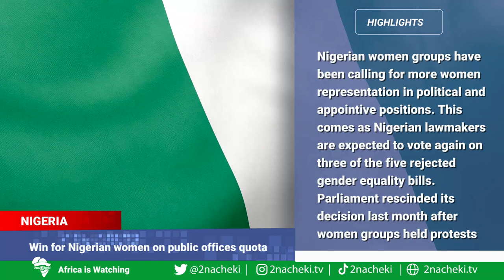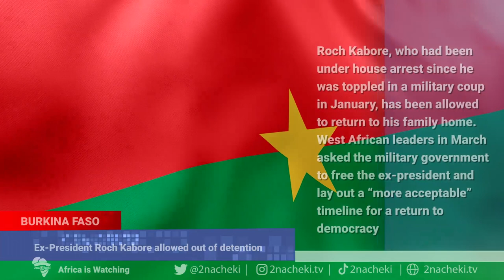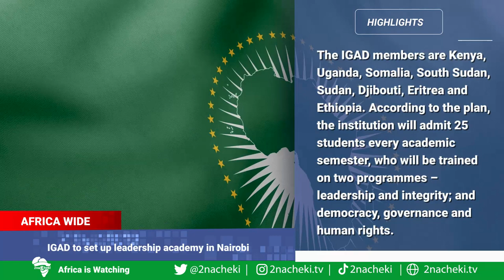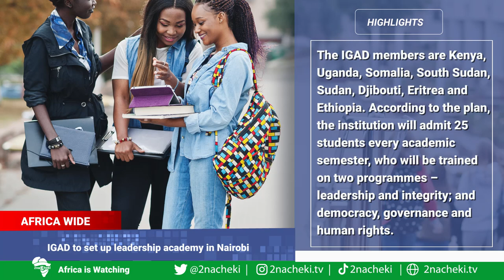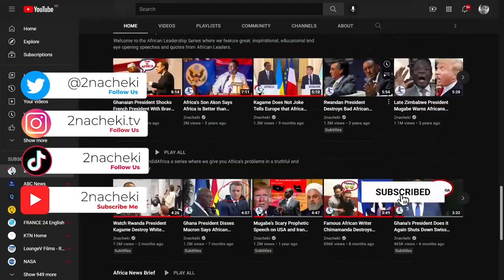Rwanda Marks 28 Years Since Genocide, Burkina Faso ex-President Released, Big Win for Nigerian Women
Here is your latest AfricanNews
Rwanda marks 28 years since the 1994 genocide
Win for Nigerian women on public offices quota.
DR Congo's Tshisekedi set to visit Kenya to sign EAC treaty
Burkina Faso ex-President Roch Kabore allowed out of detention
IGAD to set up a leadership academy in Nairobi

Get a free copy of our children's book Maua and the Garden of Plenty if you transact with NALA.

Rwanda Marks 28 Years Since Genocide, Burkina Faso ex-President Released, Big Win for Nigerian

2nacheki  pronounced tunacheki which means 'We Are Watching ' in Swahili slang. Our goal is to educate, inform & entertain you all about the real Africa while showing the World that Africa is Watching.